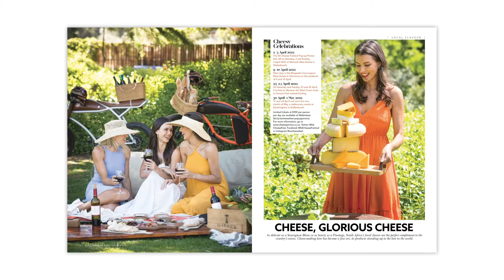BEHIND THE SCENES: AUTUMN 2022 COVER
Photography: BRUCE TUCK
Creative direction: PETRO DU TOIT
Styling: JANÈT GRIESEL
Hair and makeup: NICOLA LOOTS
Models: ANDRIANA BOTES, THERINA BLOMERUS, LOU-MARIE TALJAARD
Clothing and jewellery: BURNT STUDIOS
Hats: CRYSTAL BIRCH
Video: LEON KRIEL

Shot on location at WARWICK WINE ESTATE and e-bikes courtesy RAYVOLT.